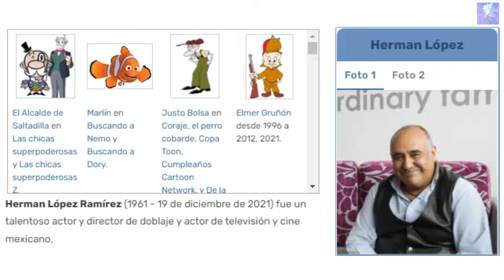RECORDANDO DOBLAJES DE HERMAN LÓPEZ EN LA FRANQUICIA DE DRAGON BALL | Bardock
Bienvenidos a un Nuevo Video Para el Canal :)

VOLVEMOS CON UN NUEVO VIDEO AL CANAL :D